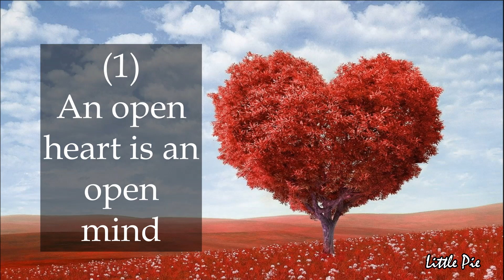5 Interesting Quotes by Dalai Lama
5 Interesting Quotes by Dalai Lama

Dalai Lama Quotes
Beautiful Dalai Lama Quotes
Interesting Quotes
Positive Quotes

(1)
An open heart is an open mind.

(2)
Calm mind brings inner strength and self-confidence,
so that’s very important for good health.